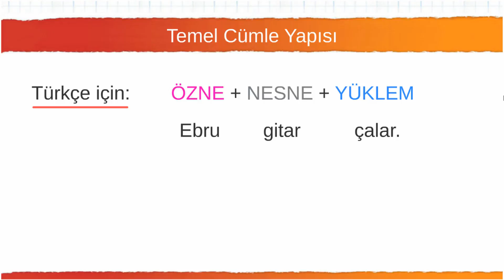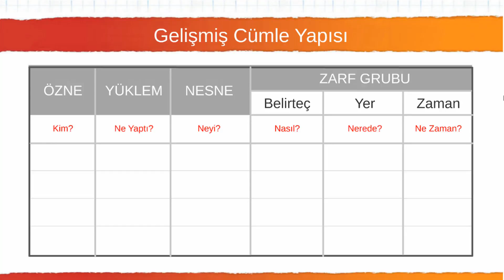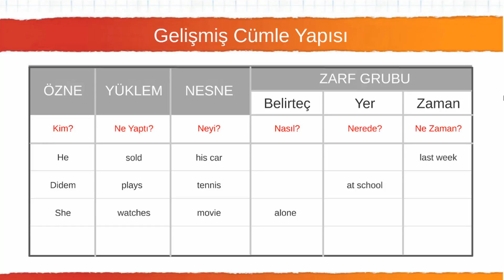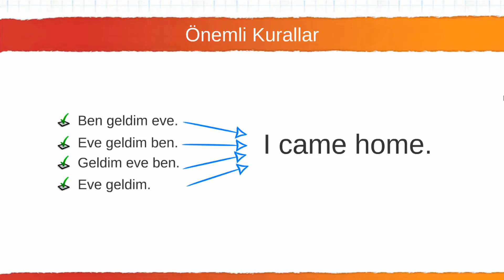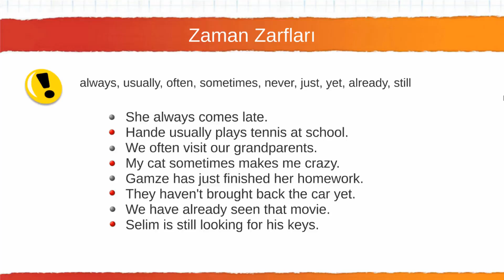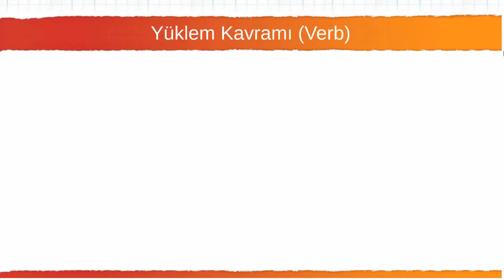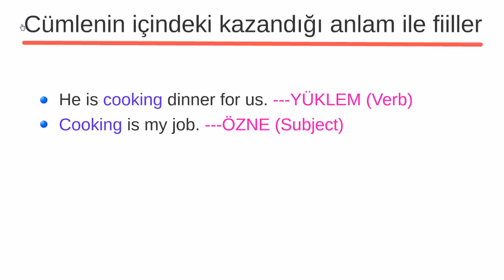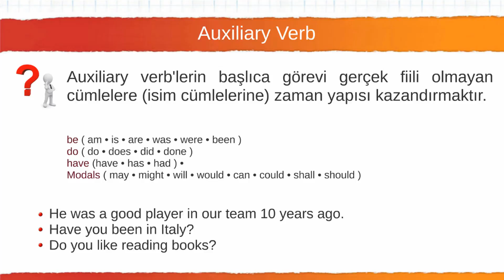007 Cümle Kurma Sistemi (Yüksek Sesli)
Bu video İngilizce eğitim setimizin sesi yükseltilmiş tekrarıdır.